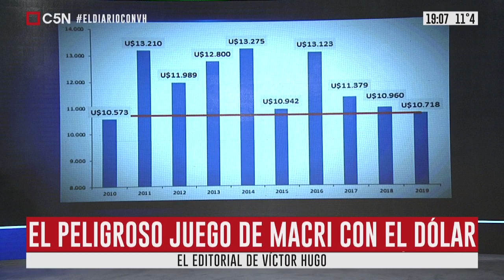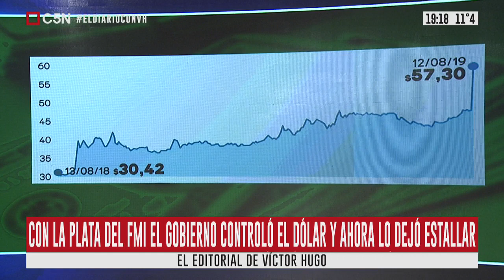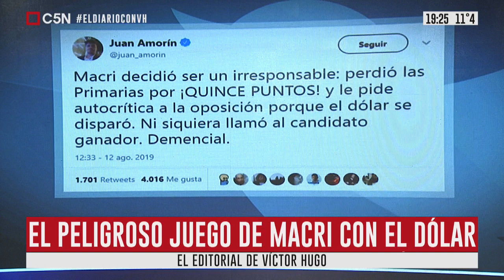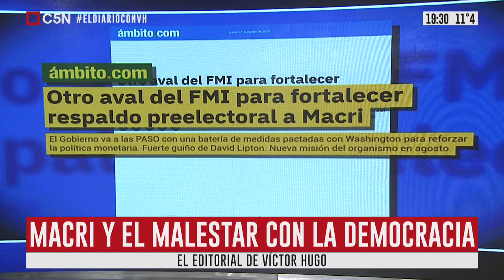C5N - Editorial de Víctor Hugo Morales - La palabra es alivio - 12 08 19